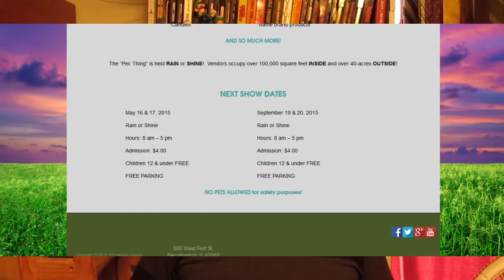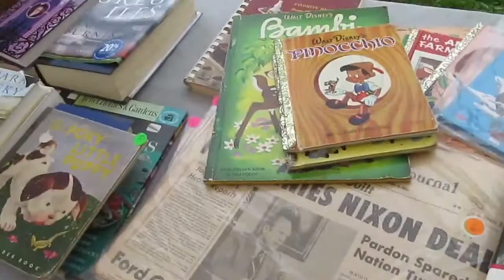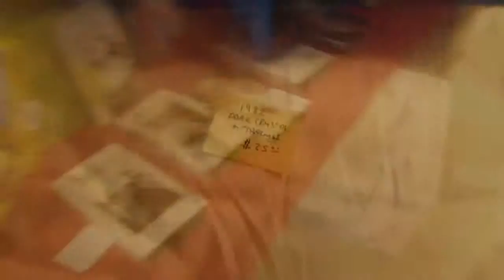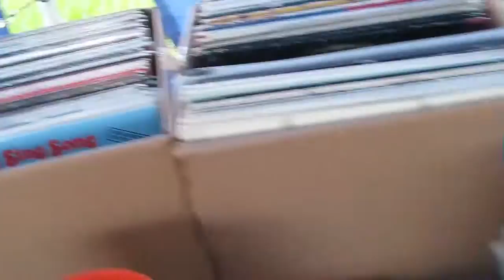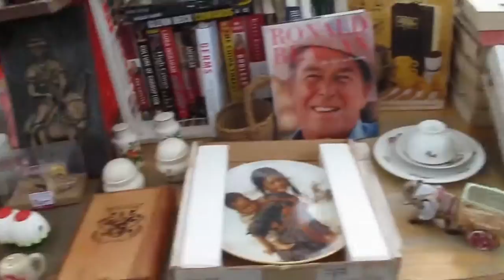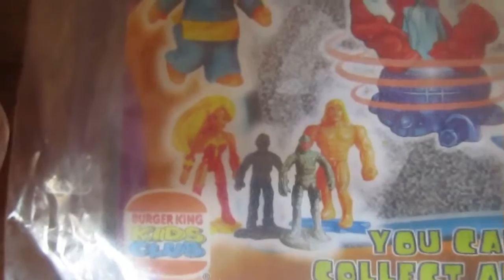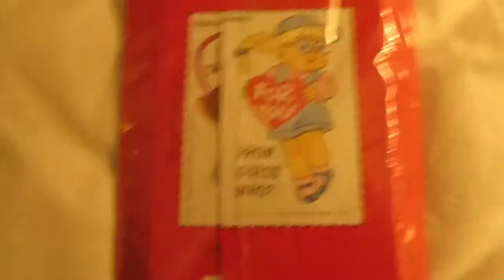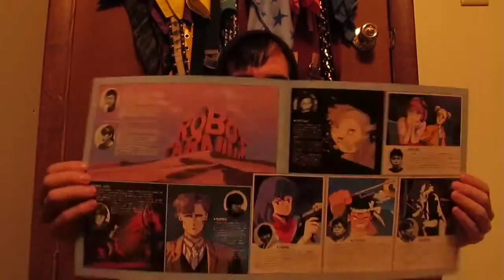The Pec Thing - Pecatonica, IL - The Mr.The Kid Show - EP 3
The Pec Thing is an indoor/outdoor Antique & Flea Market that occurs in May and September over a Saturday and Sunday.

It has EVERYTHING!